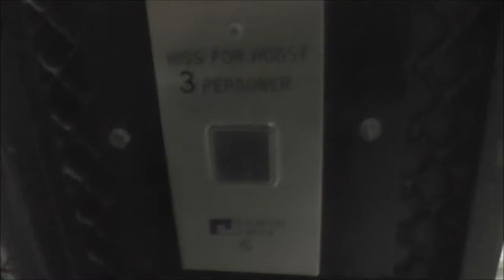AEG Traction elevator, Elektramotor mod @ Svarvargatan 20, Stockholm